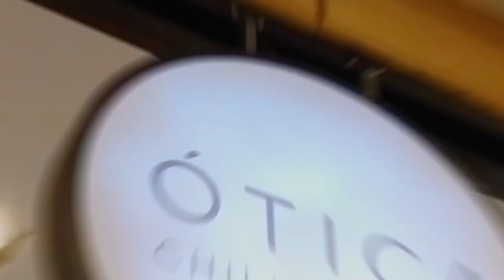Bora Na Festa com a CHILLI BEANS PELOTAS - Fashion Day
Aqui você confere os episódios completos e interage conosco ao vivo nos episódios. BORA FAZER BARULHO?